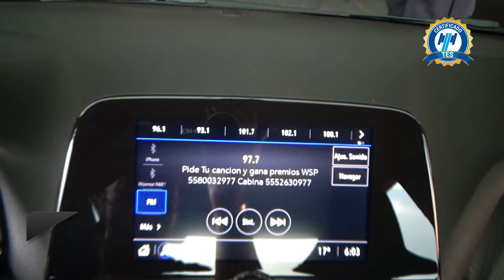Chevrolet / Onix / 2021 - 25867